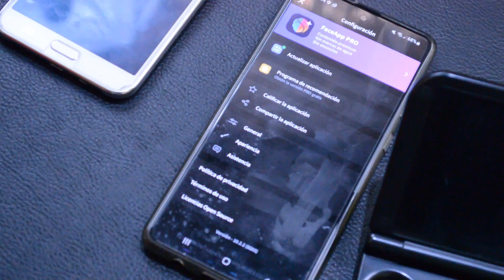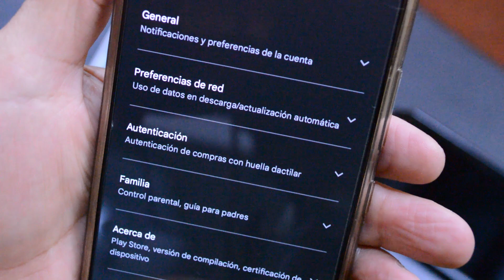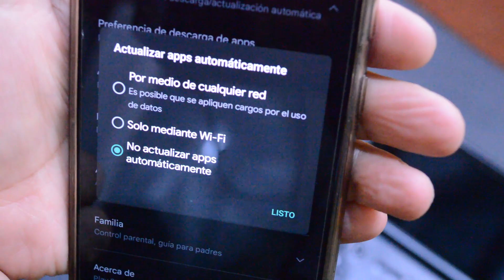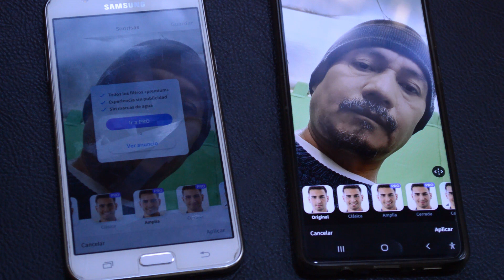❤ No Actualizar FaceApp en Android | Somos Android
(su mejor competidor) 👍